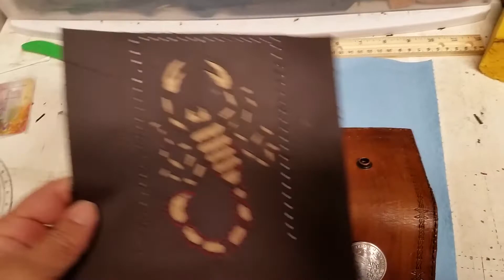latest leather creations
Getting more experience with leather by making useful items.